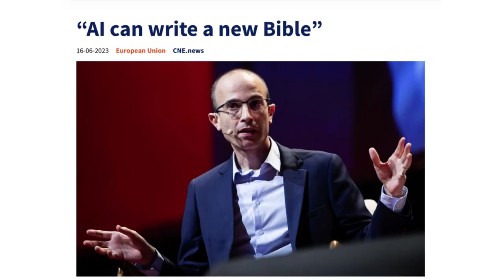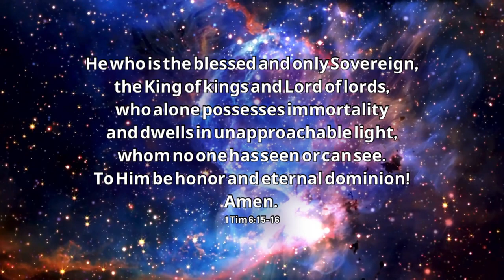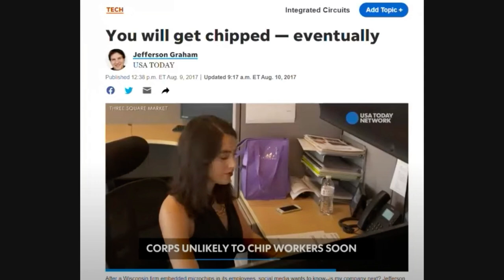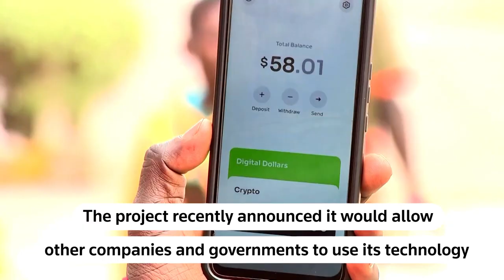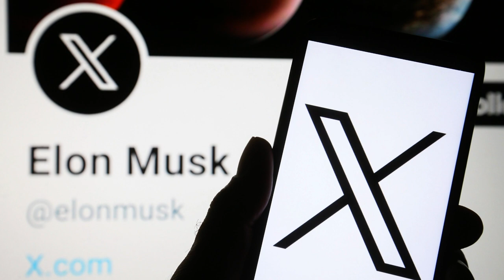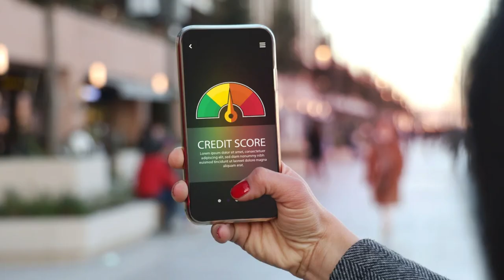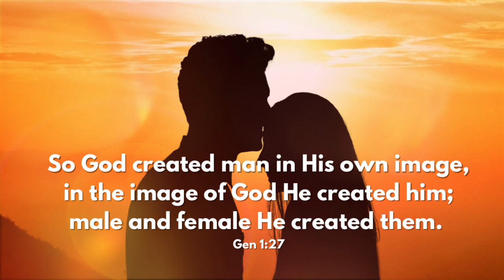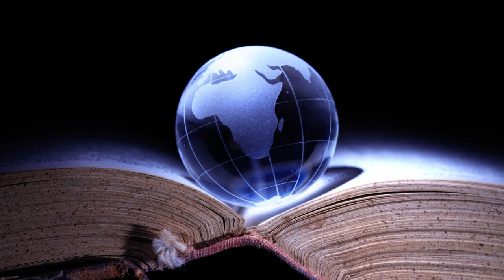Prophecy Update August 4, 2023 - The Rise of A.I.